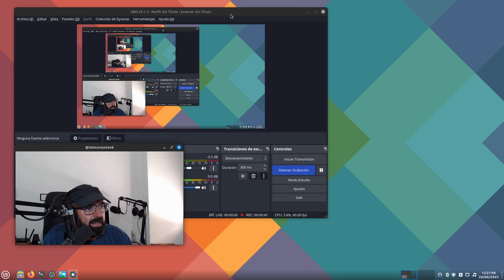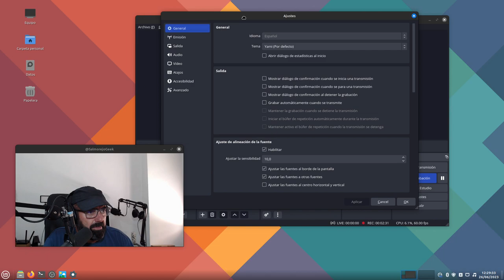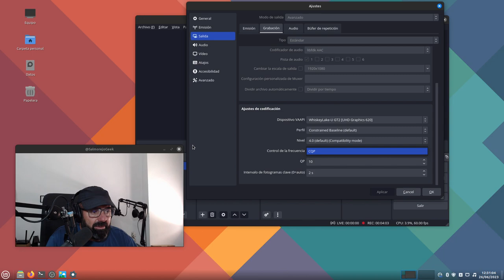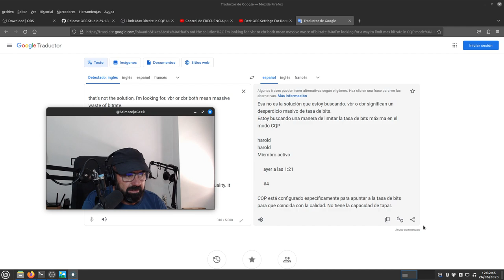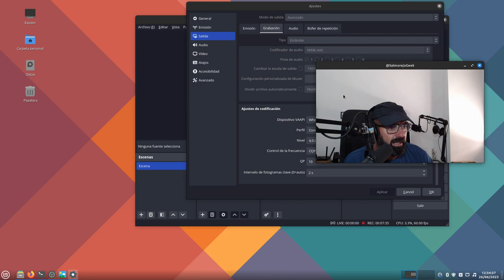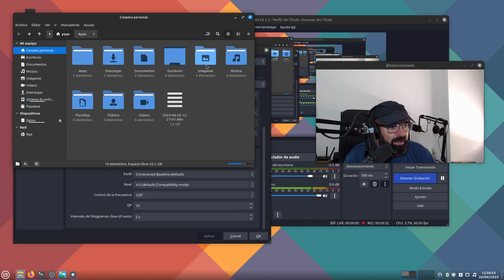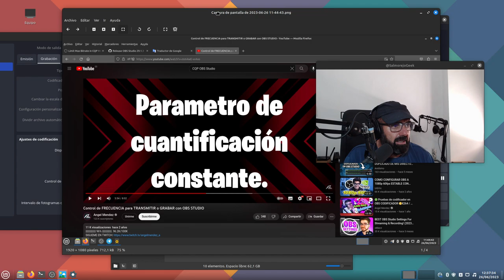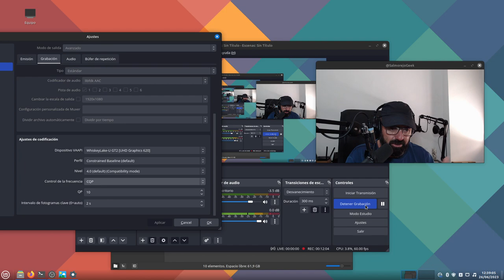Hablemos de CQP y QP en OBS Studio 29.1.3 en Linux con una gráfica Intel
Tras la instalación de OBS Studio desde su PPA oficial en mi Linux Mint 21.2 con gráfica integrada Intel he visto que en la opción control de la frecuencia sólo me da a elegir CQP.

Cómo no sabía lo que era me puse a investigar y os cuento lo que he aprendido.

ACLARACIÓN: Quito es la capital de Ecuador, la de Perú es Lima. Se me va la cabeza, sorry por mi confusión.